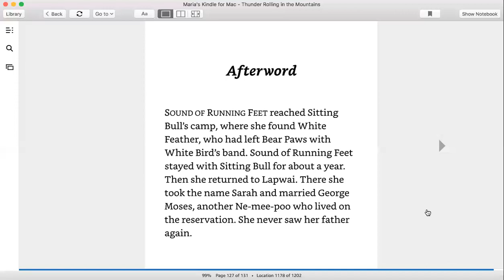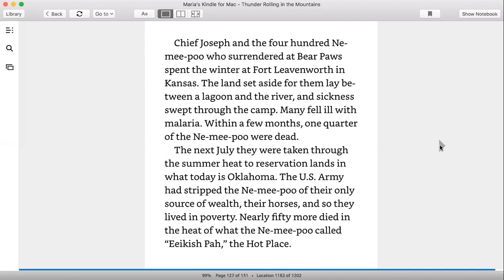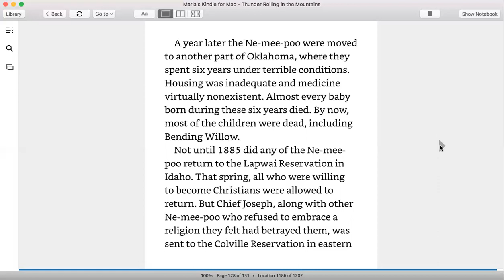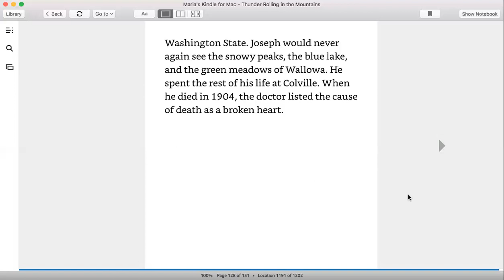Thunder Rolling in the Mountains Afterward